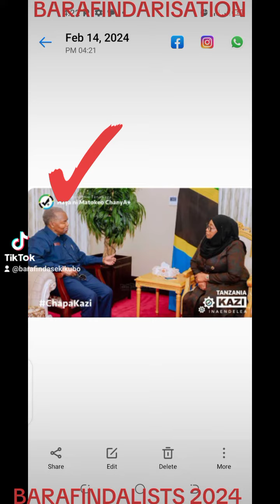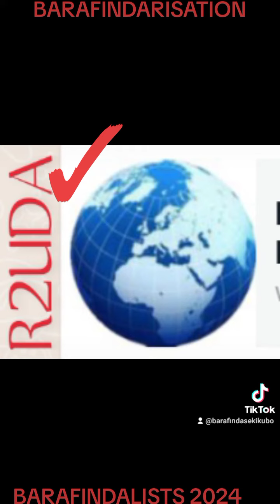BARAFINDA SEKIKUBO FRED 2024 NTUGACIKWE NAMBA BYO NIBYIZA BYA R2UDA (2)